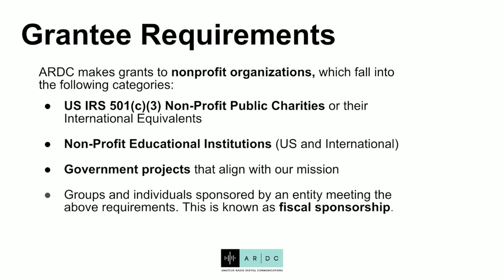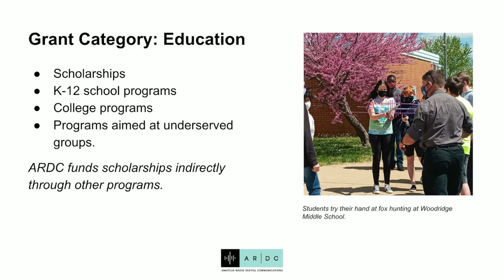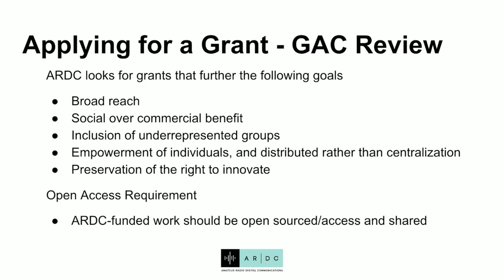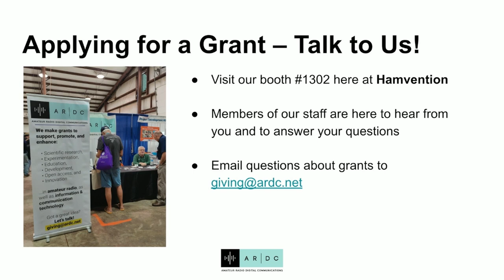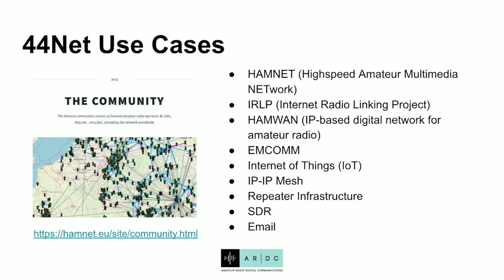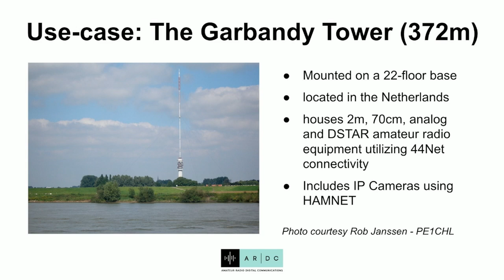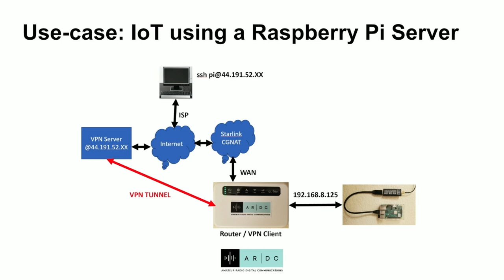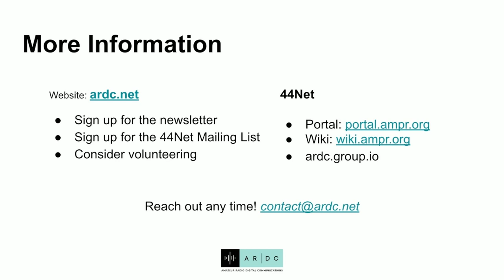Amateur Radio Digital Communications (ARDC) Update - Hamvention 2023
Jon Kemper, KA6NVY
Rosy Schechter, KJ7RYV
This presentation was given at the Hamvention 2023